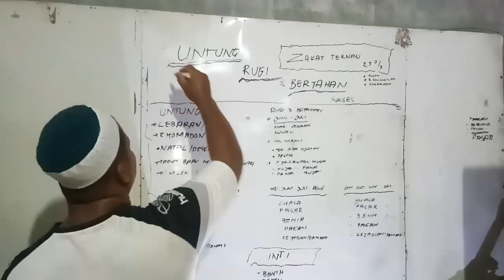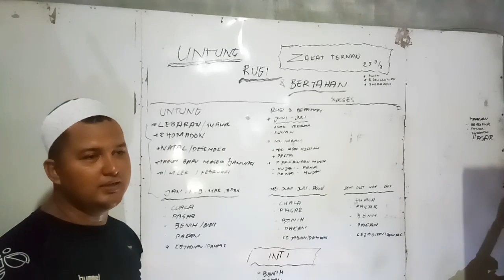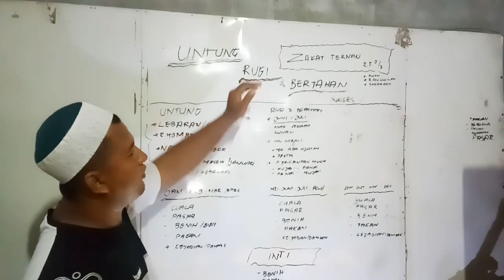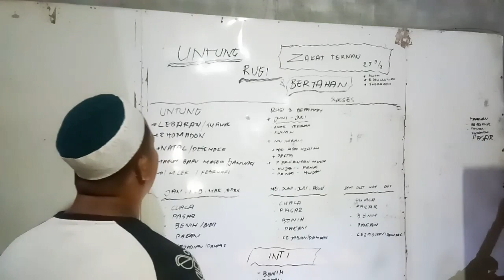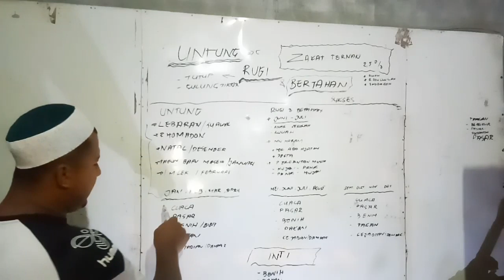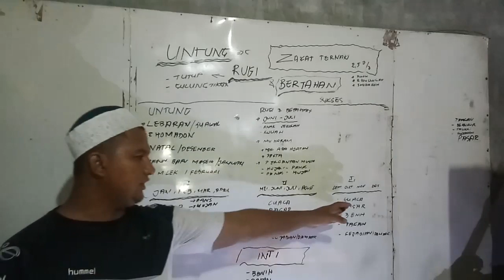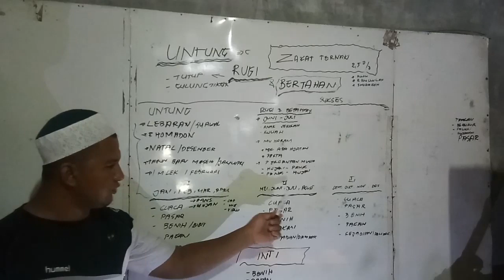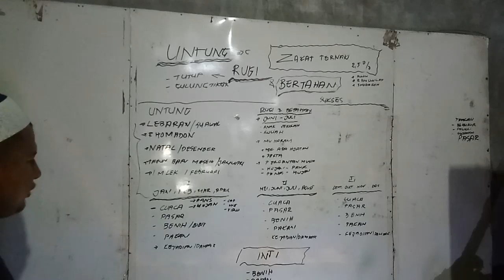135.PENGEN PENGHASILAN PULUHAN SAMPAI RATUSAN JUTA DARI BETERNAK, MESTI TAU ILMU INI!!